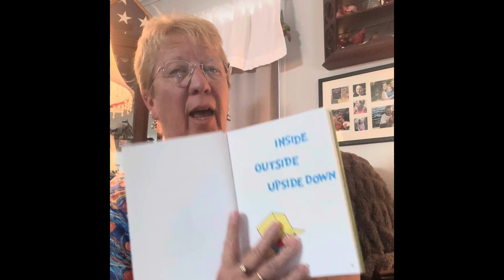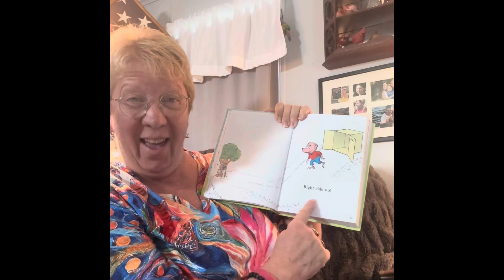Inside, Outside, Upside Down